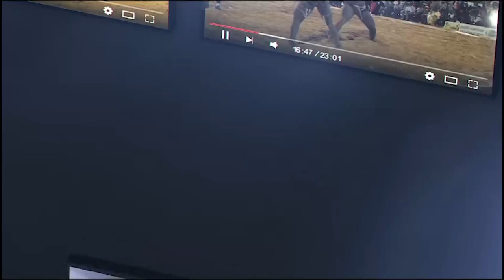Face to Face bou tangue entre Mbeuss ak Eumeu Badiane avec LP Production